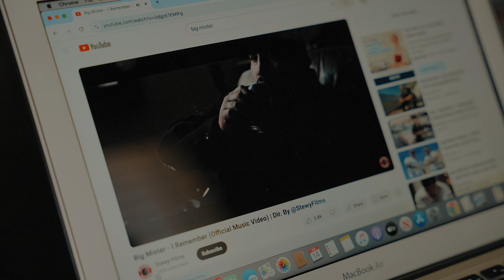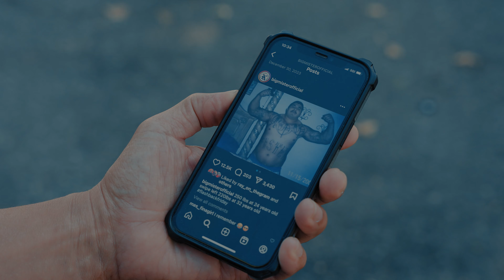Big Mister - No Love (Official Music Video)